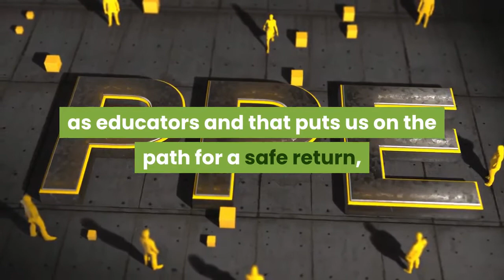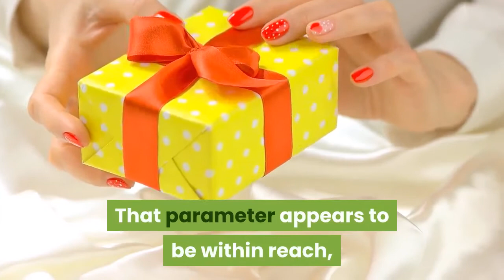L A schools could reopen starting in mid April under deal with teachers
Los Angeles students are a critical step closer to a return to campus beginning in mid-April under a tentative agreement reached Tuesday between the teachers union and the L. A. Unified School District, signaling a new chapter in an unprecedented year of coronavirus-forced school closures. The agreement, which must be ratified by members, establishes safety parameters for a return to campus and lays out a markedly different schedule that still relies heavily on online learning. The school day would unfold under a so-called hybrid format — meaning that students would conduct their studies on campus during part of the week and continue with their schooling online at other times. Families would retain the option of keeping students in distance learning full time. In a statement, UTLA President Cecily-Myart Cruz said the agreement provided safeguards and reassurance.“With all of our key safety protocols met, this agreement reflects a uniform health and safety plan that we can be proud of as educators and that puts us on the path for a safe return, across LAUSD and in all of our schools, ” Myart-Cruz said. District officials provided a joint statement from Myart-Cruz and L. schools Supt. Austin Beutner.“As we have both stated for some time, the right way to reopen schools must include the highest standard of COVID safety in schools, continued reduction of the virus in the communities we serve and access to vaccinations for school staff, ” they said in the statement. “This agreement achieves that shared set of goals. It’s our shared commitment to the highest safety standards and spirit of trust and collaboration we will take with us back to schools. ”Under the agreement, members of United Teachers Los Angeles, which represents teachers, nurses, counselors and librarians, would not have to return to work until they have had access to COVID-19 vaccinations and have achieved maximum immunity — a period of up to six weeks. That duration period — plus the amount of time needed to get vaccination appointments — is the main driver of a district timetable aiming to restart elementary schools on April 19. The union has not signed off on a specific return date. Middle and high schools would open later in April or early in May, according to a district source who was not authorized to speak on the record. Another condition for a return is that Los Angeles County enter the state’s “red tier, ” which would mean that the county is one step improved from the “purple tier, ” the worst level of widespread coronavirus infection in the community. That parameter appears to be within reach, as the county is expected to leave the purple tier and enter the red tier within days. If approved, the agreement would bring a measure of certainty to the remainder of the academic year for the families of 465, 000 in kindergarten through 12th grade in the nation’s second-largest school system.